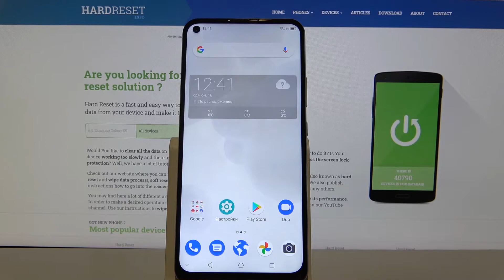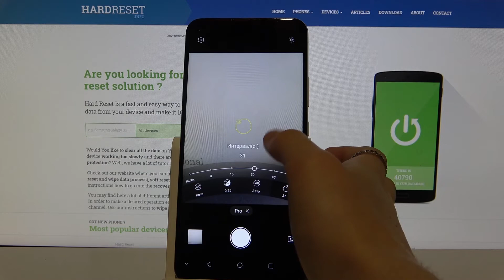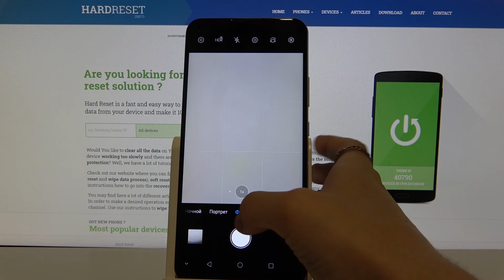Режим ПРОФИ в камере ZTE Blade V2020 / Как делать красивые снимки при помощи ZTE Blade V2020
Привет, друзья! В этом видеоролике мы вам расскажем, как делать наилучшие снимки при помощи телефона ZTE Blade V2020. Для того чтобы настраивать сьемку ZTE Blade V2020 нужен режим ПРОФИ на этом телефоне! С помощью ПРО режима вы можете настроить каждый пункт в своей камере ZTE Blade V2020!

Как настроить камеру ZTE Blade V2020? Как улучшить камеру ZTE Blade V2020? Как прокачать камеру ZTE Blade V2020? Как делать фото с помощью камеры ZTE Blade V2020? Как настроить фото в камере ZTE Blade V2020?